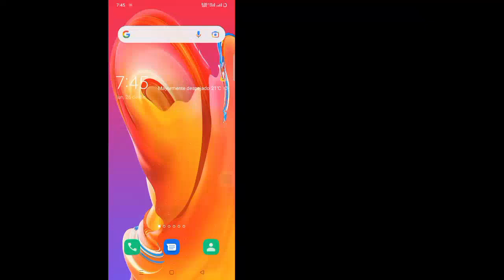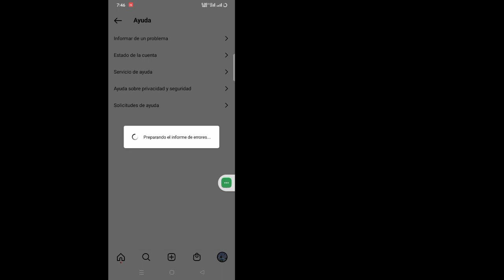Cómo solucionar el problema de no poder enviar mensajes durante 3 días en Instagram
Aquí, en este video, aprenderá cómo solucionar el hecho de que no puede enviar mensajes durante 3 días ||  No puedo enviar mensajes durante 3 días Problema de Instagram Mira este video completo y sigue todos mis pasos sin omitir.  Es un método súper simple y fácil.

💛por favor comparte con un amigo.